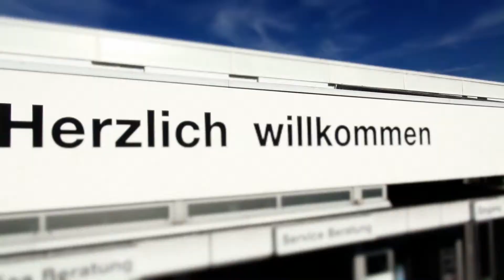BMW Menton Werbespot by Cinecopter.de